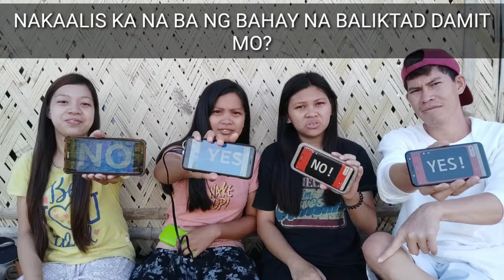YES OR NO CHALLENGE PART 2 || DONA THE EXPLORER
Ito na ang karugtong ng YES or NO Challenge namin featuring Ang Unang Marcos. Medyo na busy lang pero ito na! Comment lang kayo kung ano pa ang trip nyo na trip din namin. Thank you guys for watching! 😍